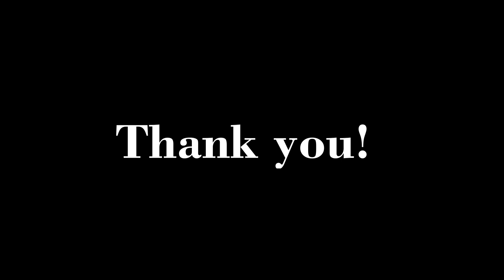13th December - St Lucia Day - Coole Music Advent Calendar 2022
Coole Harmonies a St Lucia Greeting.
If you are enjoying our daily performances please share with friends and family and donate to Coole Music and Arts using this link: